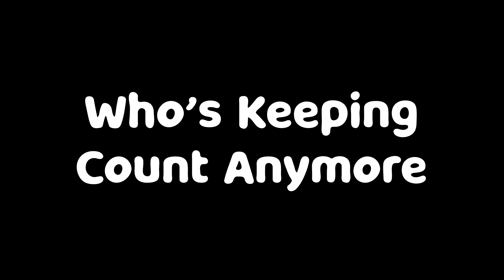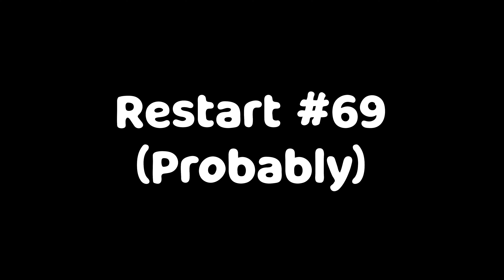This Game Should Be Canceled...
In this video we decided to play One Armed Robber! One Armed Robber is a heist game similar to PayDay. Watch as we try to perform heists with only one arm!